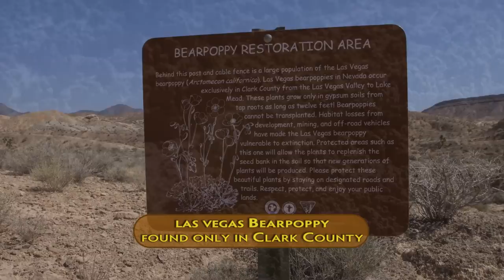Meet Gold Butte: Nevada's Piece of The Grand Canyon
Get to know a treasure of the Mojave Desert, and how you can help preserve it.